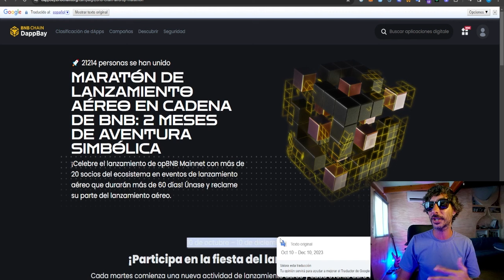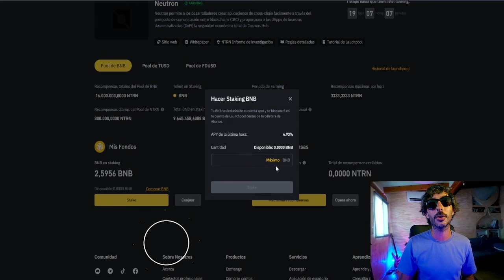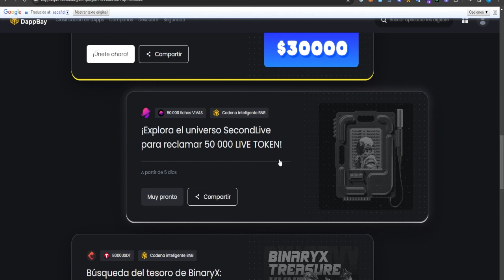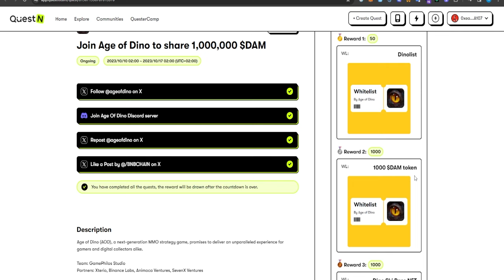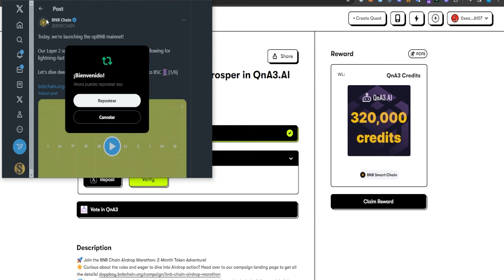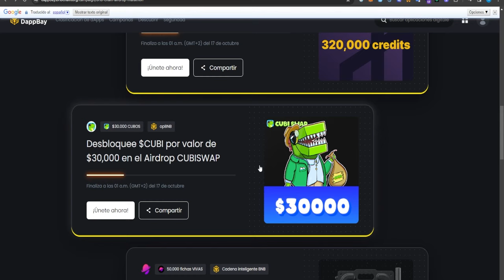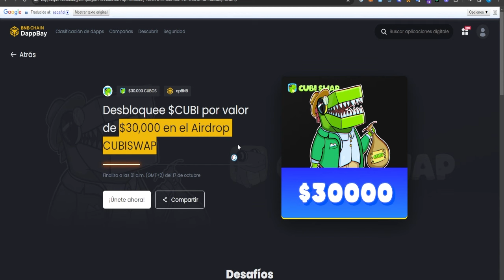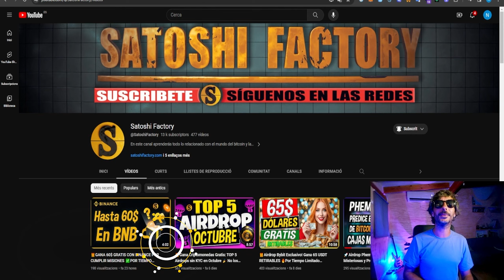🎁AIRDROPS de la nueva red de Binance OPBNB + Launchpool Neutron en Binance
Te mostramos cómo participar en esta nueva maratón de airdrops gracias a la nueva red de Binance, la OPBNB.

00:00 Introducción Maratón de Airdrops OPBNB
01:00 Launchpool Neutron en Binance
02:15 ¿Cómo participar en los airdrops de OPBNB?
03:15 Airdrop Age of Dino OPBNB
04:50 Airdrop Vota para ganar x10
07:09 Airdrop Cubi Swap
08:39 Final